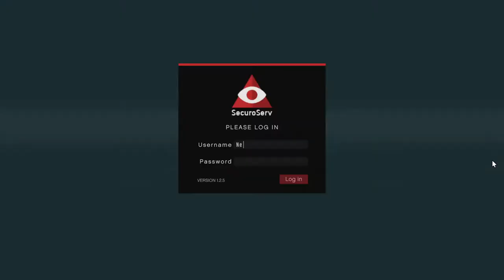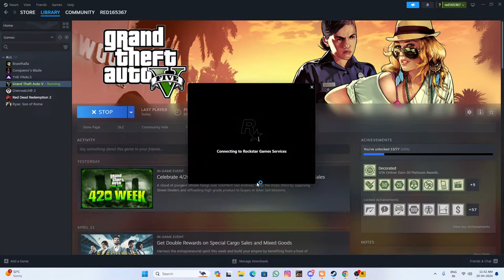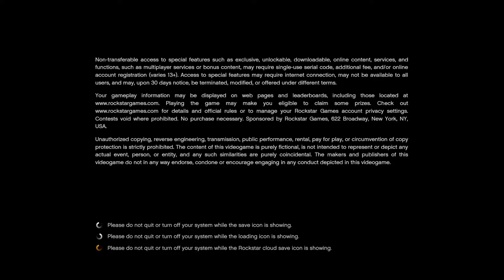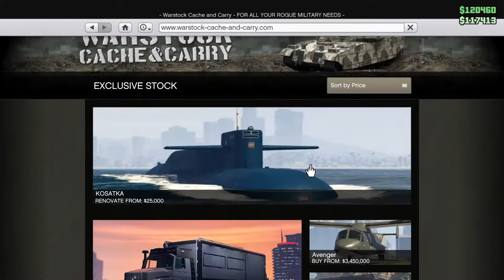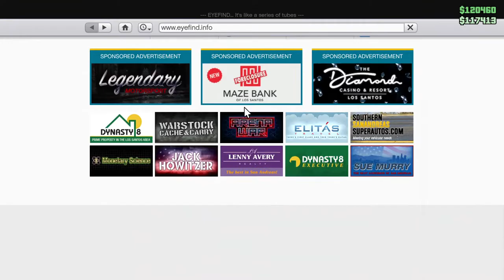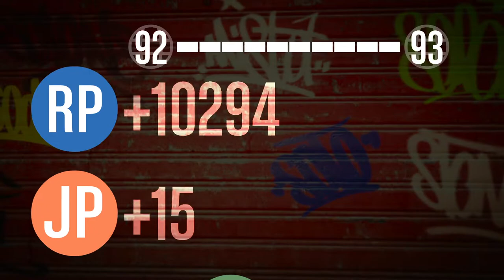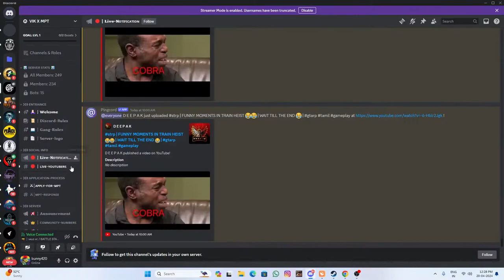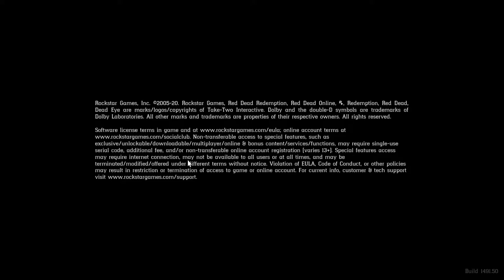GTA online | lets do some fun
Pc Spec :
PROCESSOR : AMD Ryzen 5 7600X
MOTHERBOARD : Asus TUF-GAMING-A620M-PLUS WIFI
RAM : CORSAIR 16GB DDR5 RAM
SSD : SAMSUNG SSD 980 M2 NVME
GPU : ZOTAC GAMING GEFORCE RTX 4060 8GB DDR6
CABINET : GAMDIAS TALOS E2 ELITE MID TOWER CABINET
MONITOR : SAMSUNG 24 GAMING MONITOR G3
KEYBOARD & MOUSE : ANT ESPORTS GAMING KEYBOARD AND MOUSE KM540
HEADPHONE : Redgear cosmo 7.1